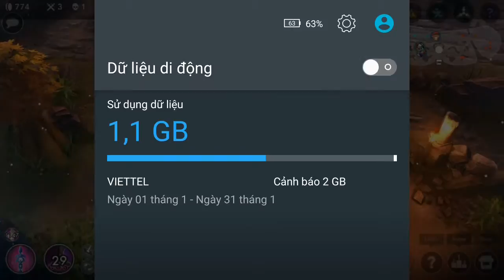Vainglory e397 Mr Bean